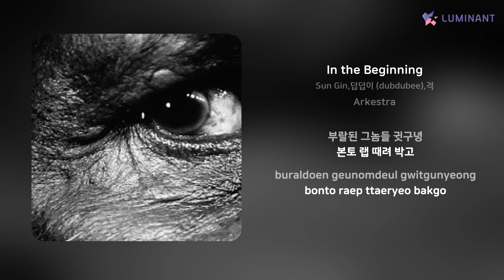Sun Gin,덥덥이 (dubdubee),격 - In the Beginning | 가사 (Lyrics)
Artist: Sun Gin,덥덥이 (dubdubee),격
Track: In the Beginning
Album: Arkestra
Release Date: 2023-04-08